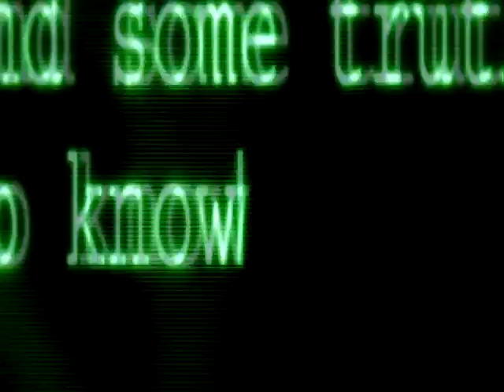reload fail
my first time really trying to do something in ae and it failed and im to lazy to retry anything or fix stuff so yeah anyway I havent uploaded anything in awhile and i felt like I should sorry for glitches and stuff in advance